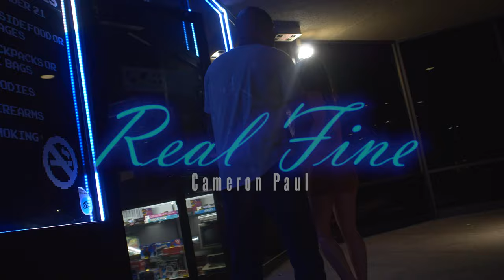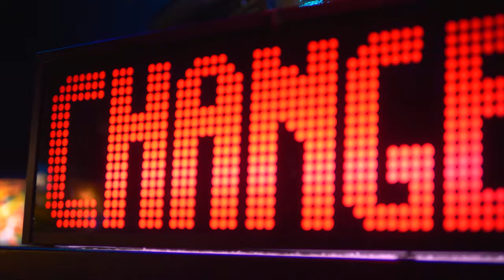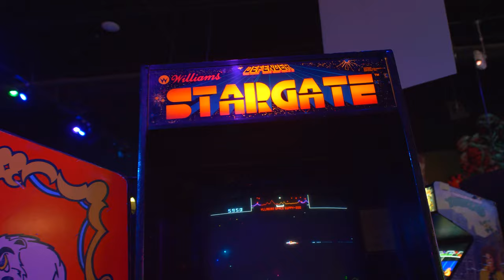Cameron Paul - Real Fine (Official Music Video)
🙌🏾 l hope this inspires you in some small way 🙌🏾

I made the song and others only .99 on iTunes, Amazon

Music and others.

No pressure of course, it's your choice to care or not. 🤷🏾‍♂️

(© Beat Produced By Curtis Martin

X Music Video Edited By. S_Flek_Films)